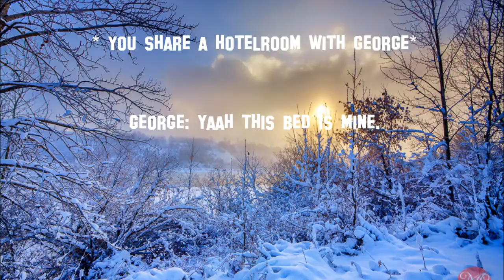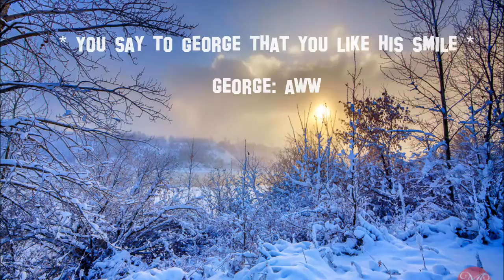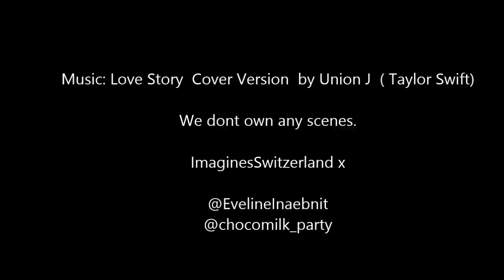George Shelley Imagine